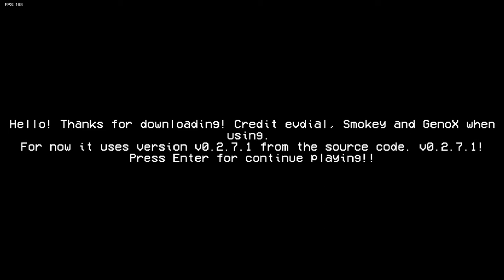FNFxChainsaw Dance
i always wondered what BF would look like with a DDR pad